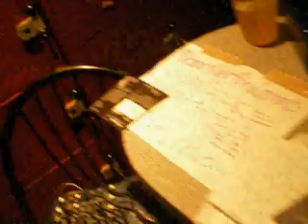HAKUCHUMU LIVE at REFUGEE MARKET VOL.5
DOWN NORTH CAMP PRESENTS
REFUGEE MARKET VOL.5
HAKUCHUMU『akashic dubbing』RELEASE PARTY
This CD 7.21 on street